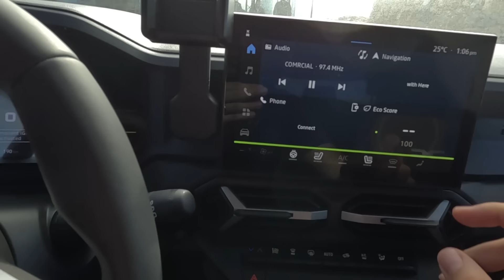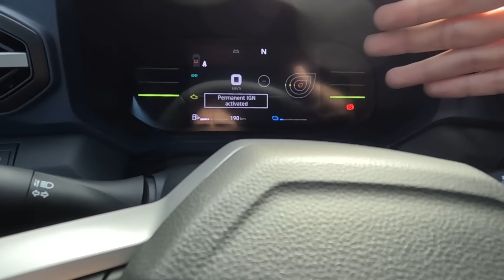La nuova costa meno di 20.000 euro (no DIESEL, anche GPL e ibrida) | Dacia Duster 2024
Abbiamo visto e toccato con mano la nuova generazione di Dacia Duster. Cambia tutta: linea muscolosa, tanta tecnologia, una dotazione ricca, rimanendo, però,  sempre fedele alla filosofia che l'ha resa famosa. Ve la raccontiamo in ogni dettaglio.

Con: Alessio Frassinetti